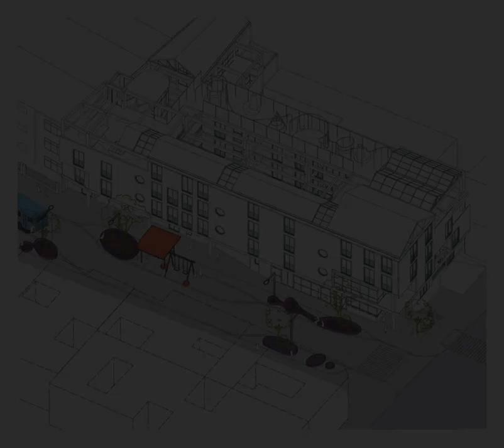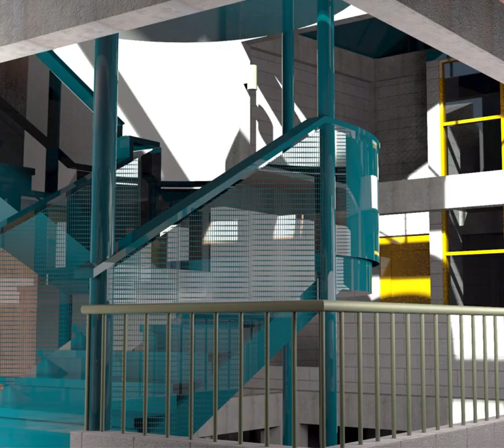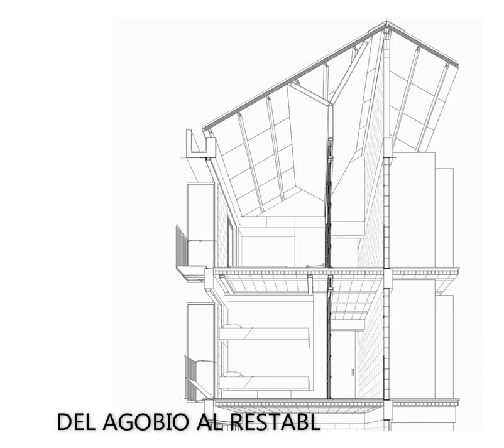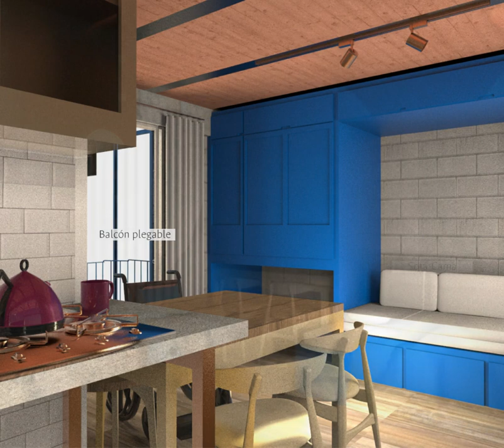Una casa para todas. Vivienda de interés social pensada desde la salud mental - Daniela Granados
Esta es una casa que cuida. Una casa para todas es un proyecto de 21 unidades de vivienda, localizado en el barrio La Perseverancia en Bogotá, diseñado para, por un lado, sortear las posibles dificultades de una vivienda que liberen hormonas estresoras, y por el contrario, aprovechar los escenarios que permitan la liberación de hormonas del bienestar.
Sede Bogotá
2021